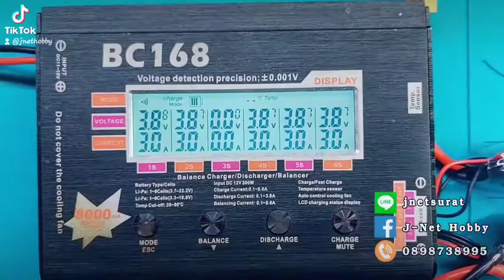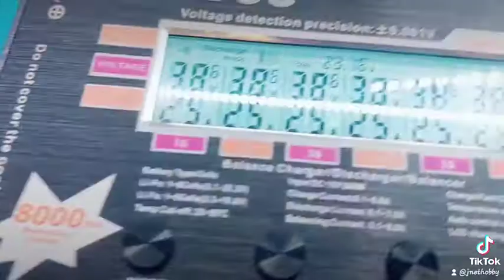งานซ่อมเครื่องชาร์จ BC168 ( อาการเซล 3 ไม่ทำงาน ไม่ชาร์จ )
J.NET HOBBY
จำหน่ายสินค้า RC
รับซ่อมวิทยุบังคับ
รับซ่อมเครื่องชาร์จ
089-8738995